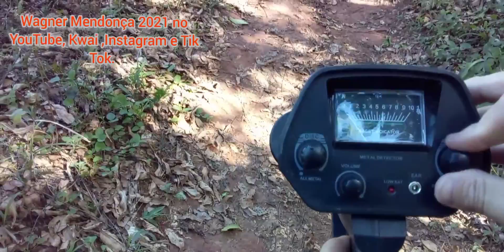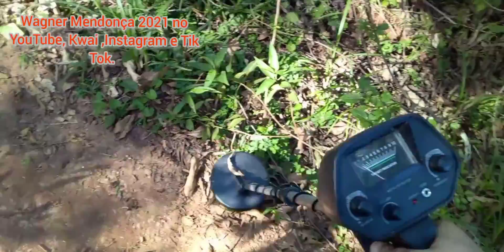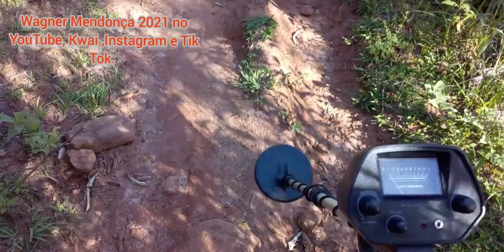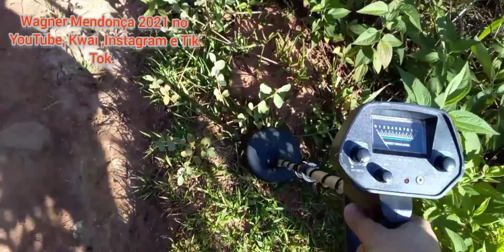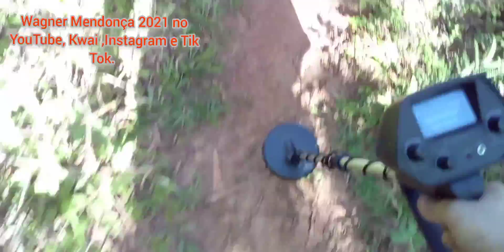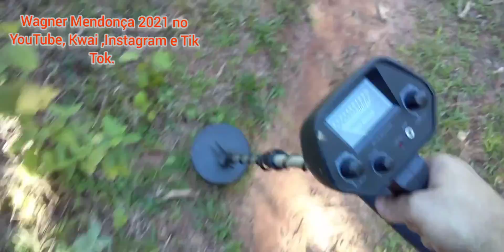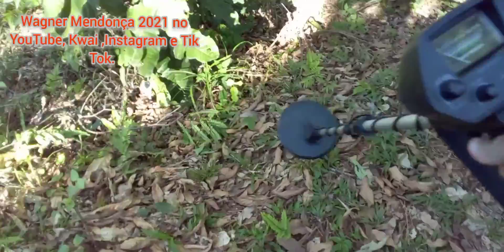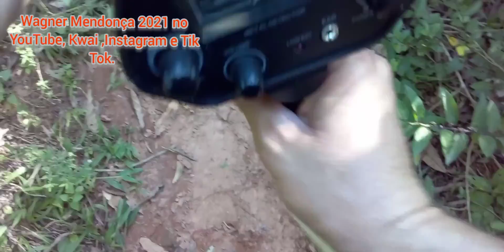Detectorismo caça relíquias.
ação natureza emoção